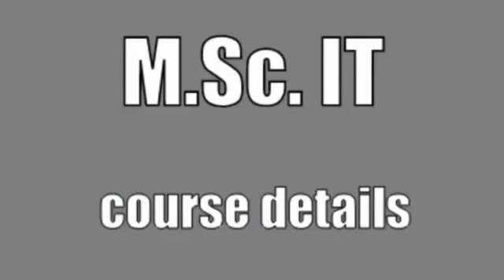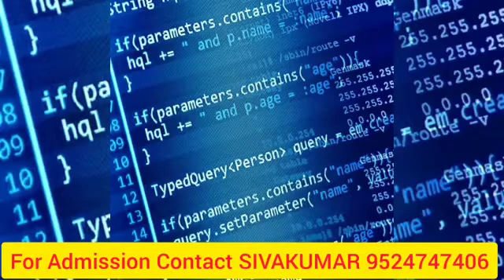MSc information technology course syllabus eligibility scopes full details in Tamil